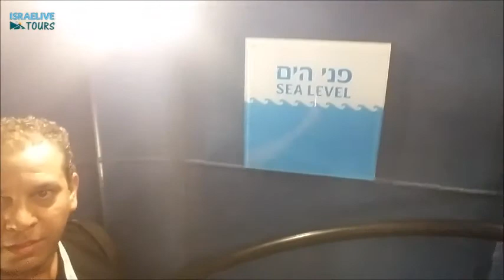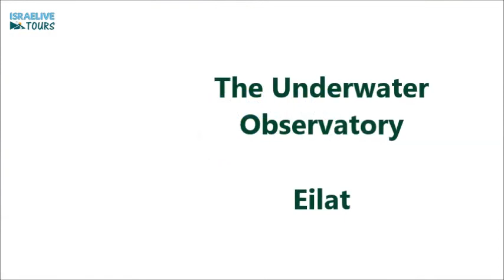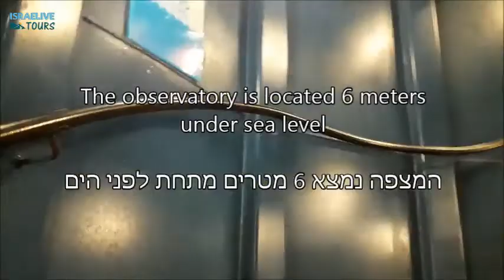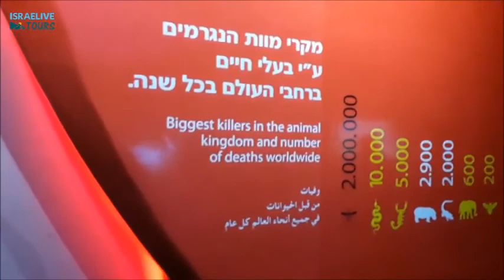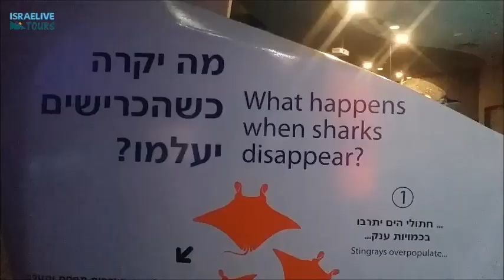Tours in Israel - The Underwater Observatory in Eilat - with guide Michael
which contains hundreds of original videos about travelling in Israel.

The Underwater Observatory is one of Israel's top attractions located in Eilat and you can watch the real coral reef of the Red Sea from 6 meters above sea level

All the videos are filmed and presented by Israeli Tour Guide and Photographer Michael Mashawy.
What are the videos about? Recommended sites and hikes, Filmed answers to common tourist questions, Accessible trails, Religious sites for all religions, "How to" videos about travelling in Israel and so much more.  All of my videos can be found in the web site.
Everything in IsraeLive is on video!!!
See you soon travelling in Israel with me,
Michael.

The information mentioned in my media is a recommendation only.

Travelling in Israel with Israeli Tour Guide Michael